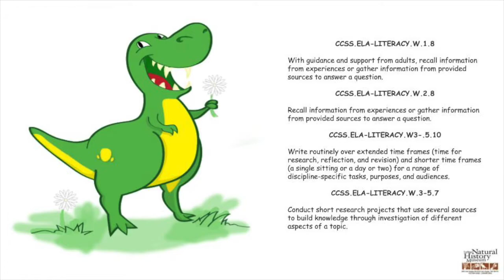Pandemic!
PANDEMIC may sound like a scary word. Don't panic students! Join us as we discuss ways to keep ourselves and others safe as we socially distance.

Target Audience: K-8 Students

Dino Learning Activities: @on/homeschoolprograms/